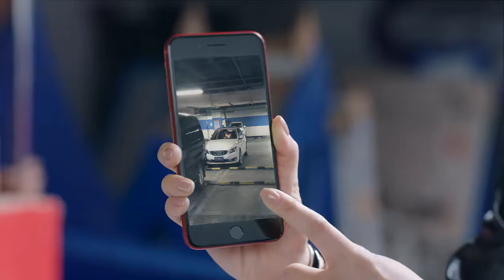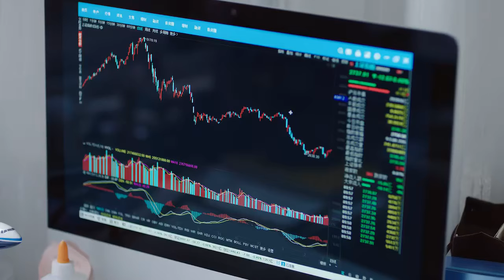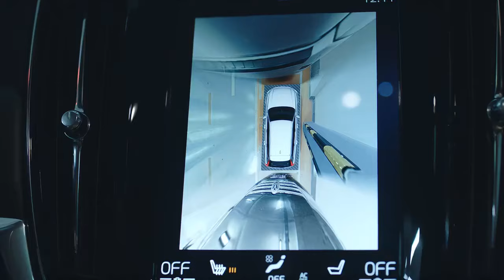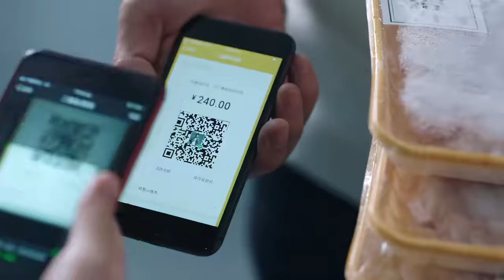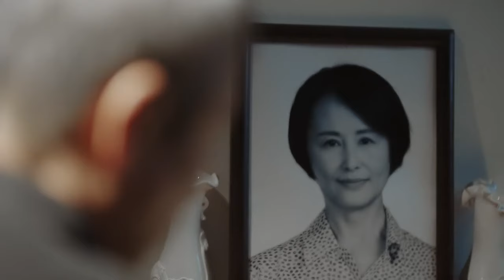【精選電視劇】真情壹家人 第3集：蔣欣、郭京飛溫馨演繹真情人家，世界很大，但家人很暖